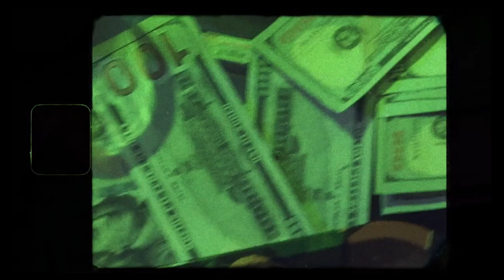The Hustlers Riddim Mix Mavado,Konshens,Ishawna,Christopher Martin & More (Jonny Blaze & Stadic)